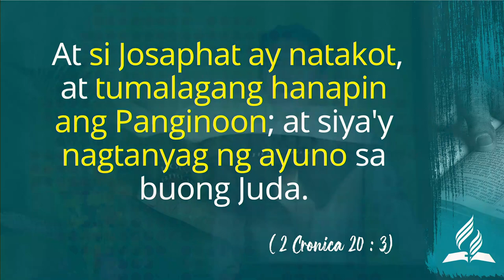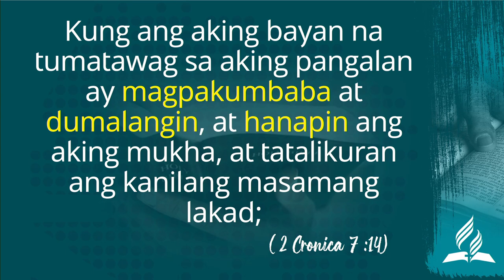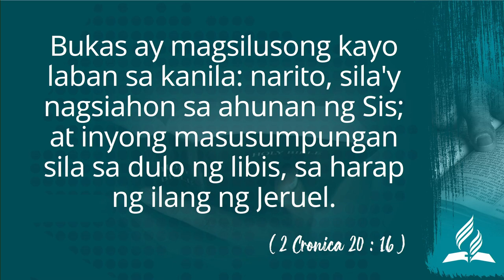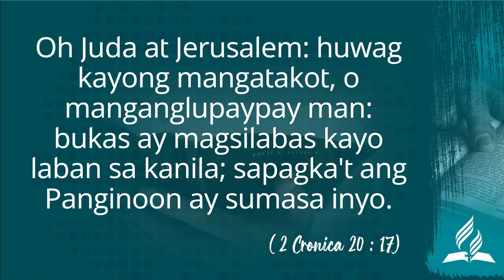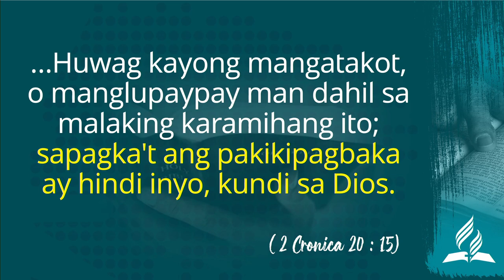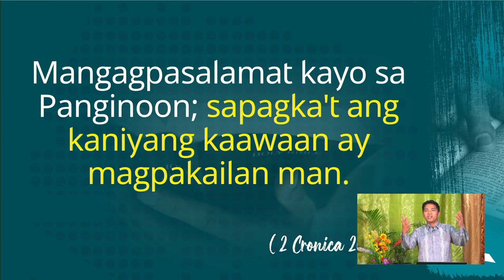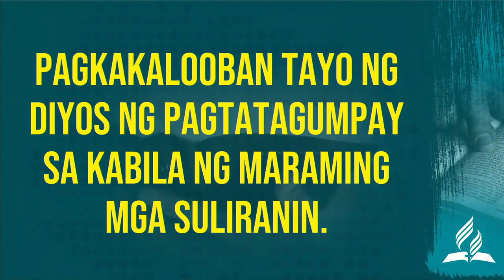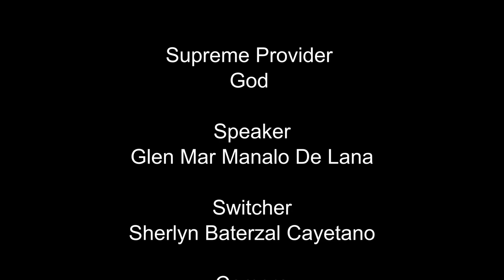Tagumpay Kay Kristo - Glen Mar Manalo De Lana